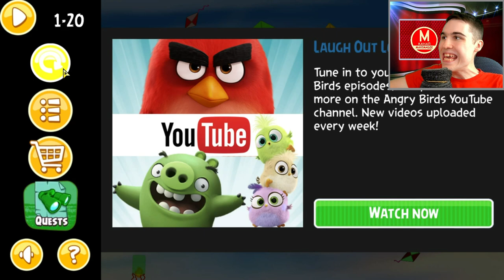Angry Birds Seasons №12 - Летний эпизод Summer Camp